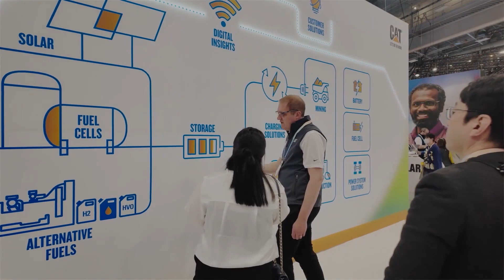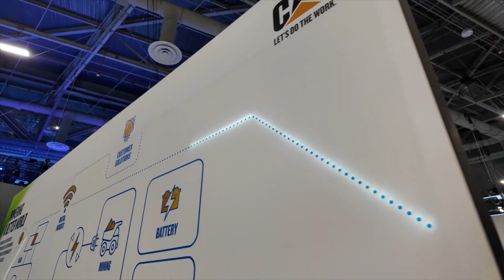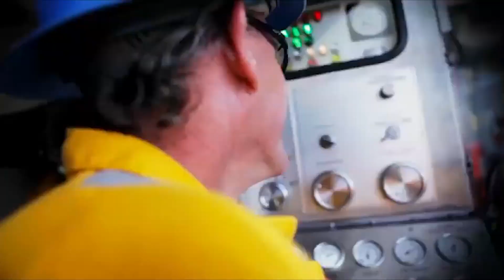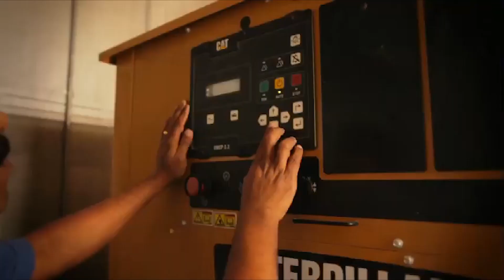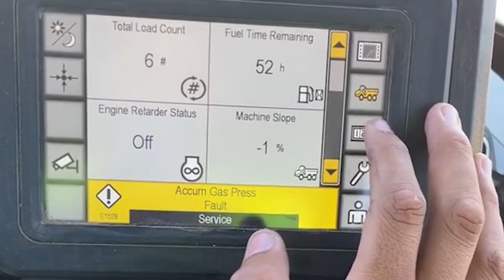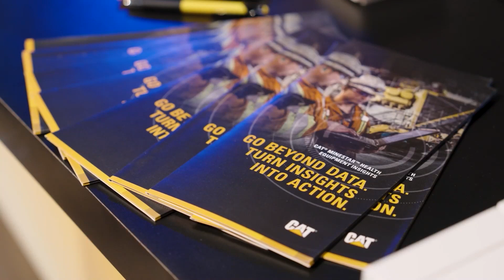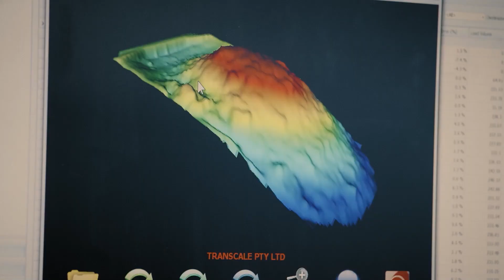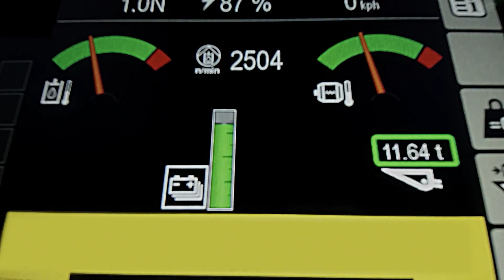The Past 12 Months Have Been BIG for CAT...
Caterpillar Year in Review: 2024 Releases Rundown

2024 was a big year for Caterpillar, with new machines, smarter technology, and a stronger push toward electrification and automation. From revealing  fully autonomous mining trucks to introducing battery-electric loaders and energy transfer systems, the company made some strong advancements in reducing emissions, cutting fuel costs, and improving efficiency. At events like CES 2024 and MINExpo, Caterpillar showcased innovations aimed at making job sites more productive and sustainable. Here are our picks of Caterpillar’s most notable releases of 2024.

Welcome to Extreme Force, the ultimate destination for :

- Insane, big and powerful machines like dozer(s), crawler(s), lowbed(s), truck(s)
  forestry machines, logging machines
  dumptruck(s)
  and digger(s) excavator(s)
- Incredible machine(s) like crusher(s)
- Biggest machines like loader(s).
- Impressive machine(s) like crane(s).
- Monster machines like bulldozer(s) and grader(s).
- Mining machines

  Made by industry leaders such as:  Komatsu, Caterpillar, and Liebherr